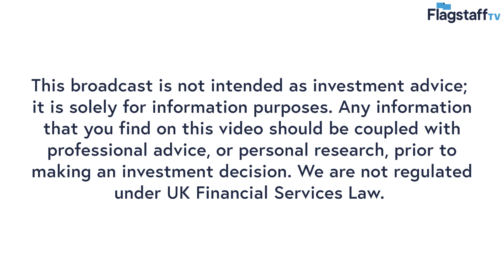Flagstaff TV: Malcolm Graham-Wood talks to George Lucan, Managing Director of Angus Energy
Today, Malcolm Graham Wood is joined by George Lucan, Managing Director of Angus Energy. It's been a busy time for the company, with the acquisition of the remaining portion of the Saltfleetby Project.